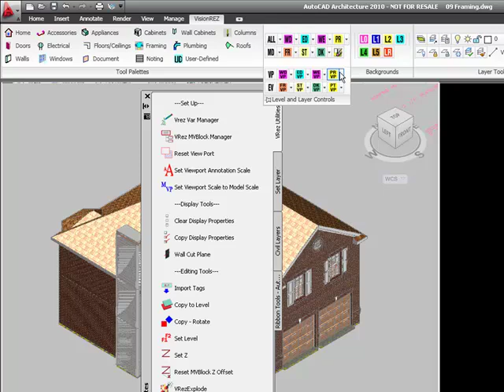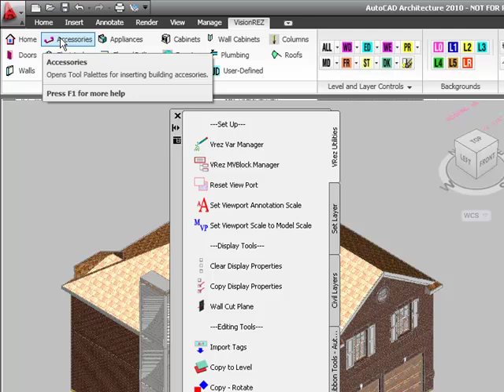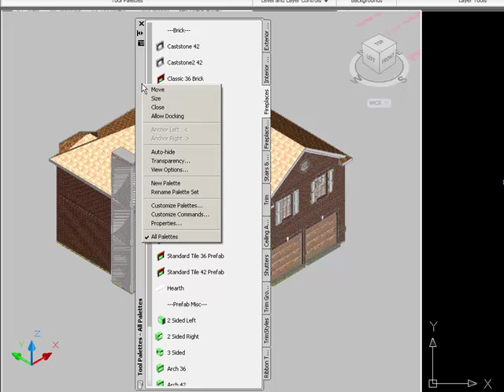The Basics V7: Overview, Section 0.1 - 0.3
BIM tutorial video of VisionREZ The Basics
Topics:  Section 0.1 - Introduction / Section 0.2 - Layer Ribbon Panel and Tool Palette / Section 0.3 - Tool Palette Ribbon Panel
Version:  AutoCAD Architecture 2010 + VisionREZ Version 7